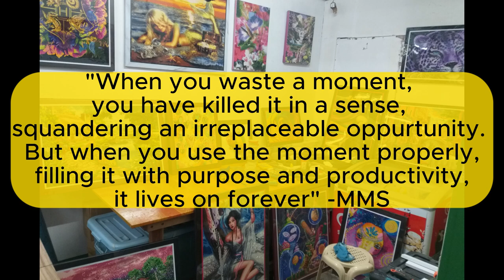How to frame a Diamond painting DIY gawako Tropical Birds - Patrice Marciano DIAMOND ART CLUB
DIY framing is pretty much a free style way of doing it in my opinion... so let me show you how I did it. Any question or suggestion, please do so in the comment section... I am always a newbie when it comes to doing things and will always be, kind of my motto, so your ideas might be a verygood help to improve my way of doing it, so thank you and Happy watching... Peace...